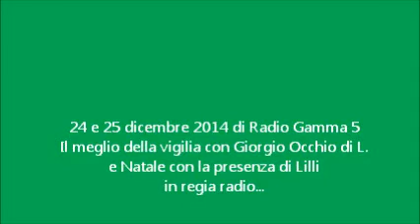Vigilia e Natale 2014 RG5 The Best con Occhio e Lilli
Inizio filosofico con citazioni di Giordano Bruno per finire con il baucometro da eliminare se vogliamo cambiare noi stessi e sopratutto eliminare la carne. 2 perle fra le tante ricavate dallo streaming radio e conservate , nell'originale ,per minimo tre mesi. Chiedete ad Occhio, qui dice il suo numero a Claudio Coletto, un amico della radio fondata da Franco Carraro con altri suoi amici a metà anni 70 e poi diventato uno dei suoi collaboratori fissi , ritornato dal Sudamerica un anno e mezzo fa e subito ritornato ad ascoltare quella che ha sostituito in qualche modo l'originale. Claudio Coletto interviene sia con Giorgio Occhio di Lince che con Lilli che a Natale sostituisce la conduttrice Marina , grande amica di Neno dei Tabari che anche lui telefona nello spazio di Marina. Altre voci che sentiamo: Anna Zulian, poetessa e speaker e Agnese di Vicenza.